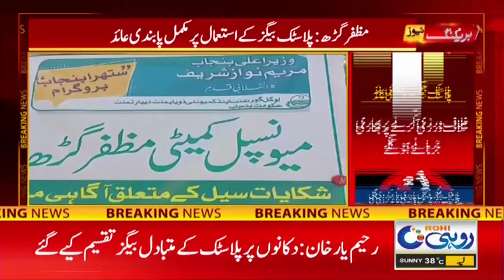12pm News Bulletin | 05 Jun 2024 | Rohi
12pm News Bulletin | 05 Jun 2024 | Rohi